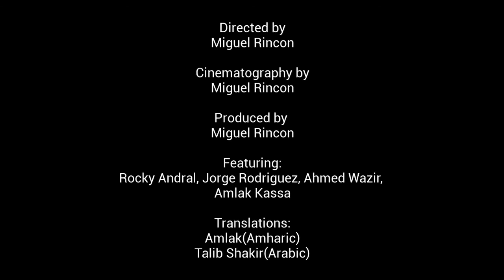LoPresti Soccer Documentary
A short documentary that captures the diversity and togetherness of the East Boston community through soccer.

Written, Directed, and Produced by Miguel Rincon.

Winner of People's Choice Award
Official Selection of the New England Cellphone Film Festival
Category: Short Films

The New England Cell Phone Film Festival, presented by That Child Got Talent Entertainment and Seedbox Digital, has been created to showcase, nurture, and support the emerging creative filmmakers aged 15 - 24 that use the latest technology available from a mobile device (Smartphone only) to create stories in a cinematic way.